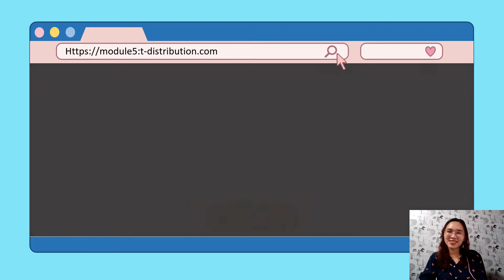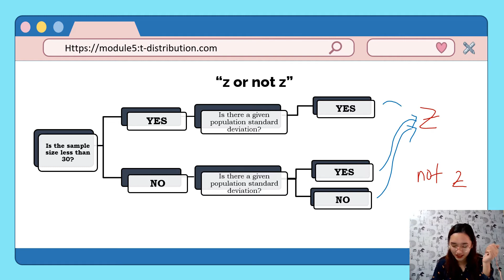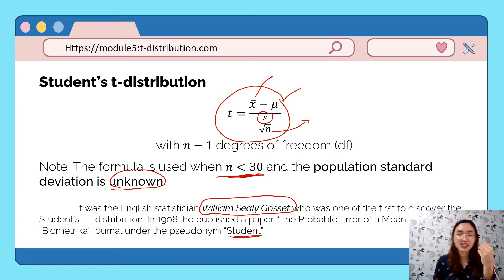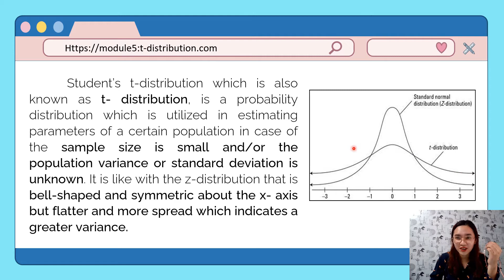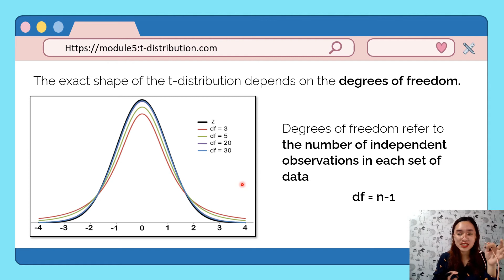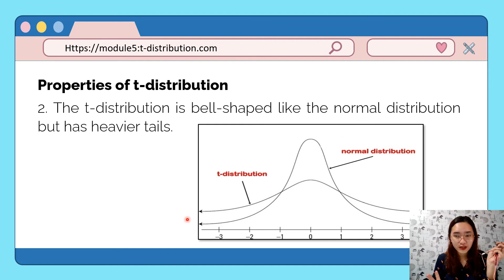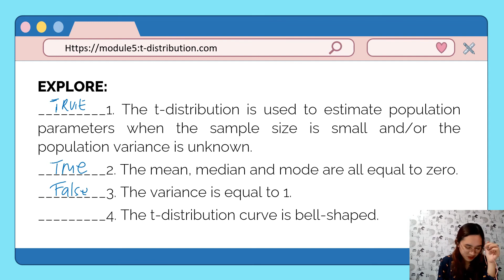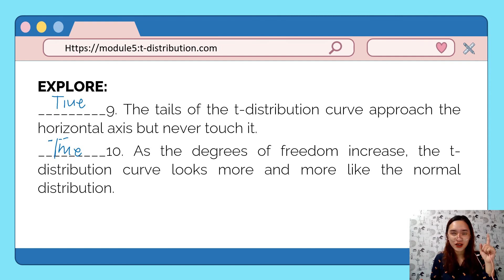PROPERTIES OF t-DISTRIBUTION :: Statistics and Probability Grade 11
Learn about t-distribution.